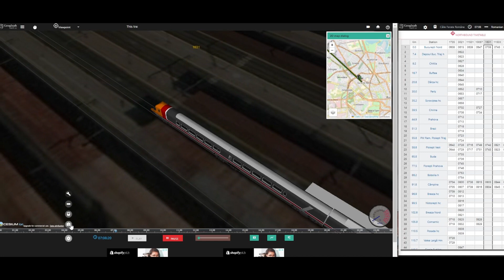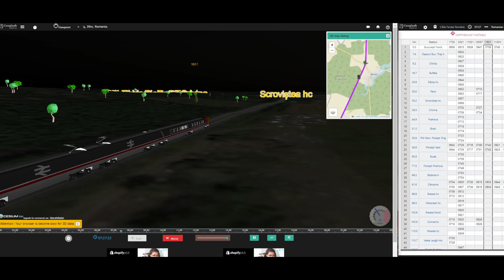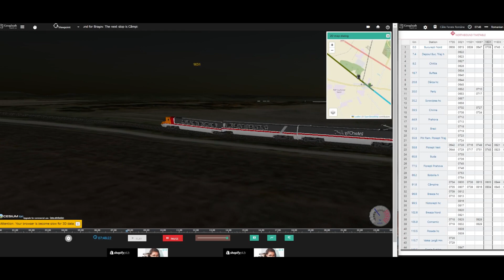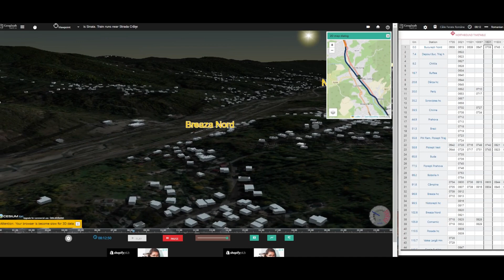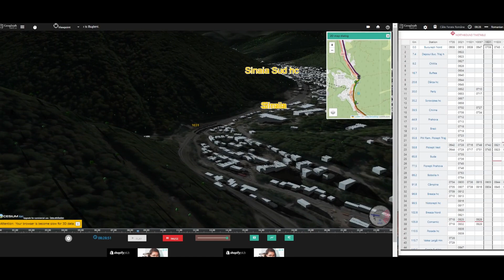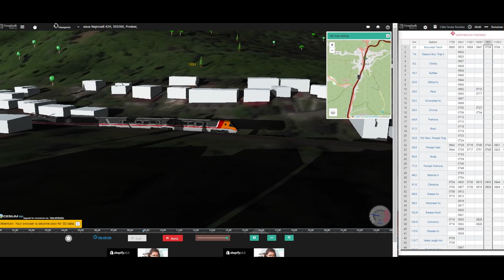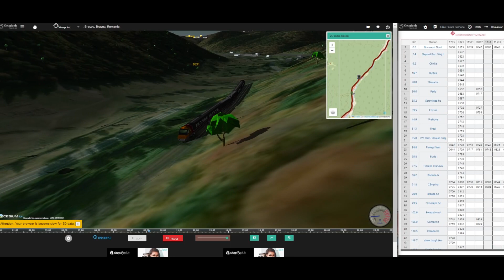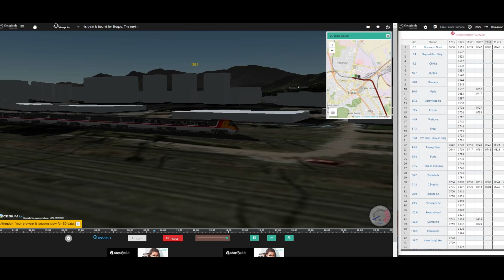Train simulation of Romanian Railways between Bucharest and Brasov.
Realtime online train simulation

Căile Ferate Române (Romanian pronunciation: [ˈkə.ile feˈrate roˈmɨne]; abbreviated as the CFR) is the state railway carrier of Romania. As of 2014, the railway network of Romania consists of 10,777 km (6,697 mi), of which 4,029 km are electrified. The total track length is 22,247 km , of which 8,585 km are electrified. The CIA World Factbook lists Romania with the 23rd largest railway network in the world. The network is significantly interconnected with other European railway networks, providing pan-European passenger and freight services. CFR as an entity has been operating since 1880, even though the first railway on current Romanian territory was opened in 1854. CFR is divided into four autonomous companies: